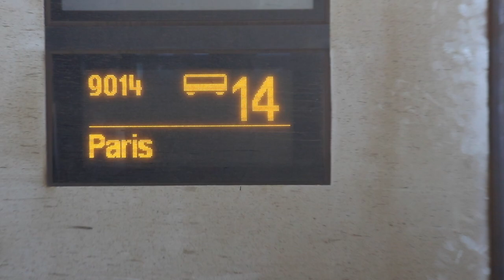BONJOUR FROM FRANCE! + GETTING READY WITH @allanaramaa | Suzie Bonaldi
Bonjour from France! + Getting ready with @allanaramaa in our french chateau on the @VictoriaMagrath x Edge of Ember trip!

Elizabeth Arden Capsules*
Elizabeth Arden Cream*
Chanel Eye Patches
La Roche Posay Tinted SPF

Victoria x Edge of Ember
Green Ring*
Pendant Necklace*
Chain Necklace*
Gold Hoops*

YSL Sunnies
Black Coat: Maje (old)
Balenciaga Bag

Bag: Chanel Coco Top Handle

Chanel 22 (tweed)

Black Jumpsuit

Chanel Foundation
It Costmetics foundation brush*
Nars brush*
Nars Light Reflecting Foundation*
Hourglass Concealer
Armani Luminous Silk Concealer*
Bobbi Brown Corrector*
YSL All Hours Foundation
Tom Ford Shade and Illuminate
Charlotte Tilbury Bronzer
Tom Ford Eyeliner*
Glossier Mascara
Persona Blush - bubble
Dior Blush
KKW Lip Liner 90's Runway (rip)
Mac Stone
Makeup Forever Lip Liner Endless Cacao
Anastasia Beverly Hills Liquid Lip
Bare Minerals Powder Foundation*